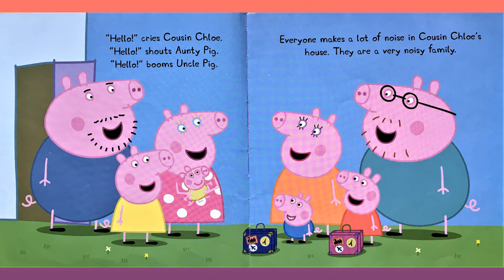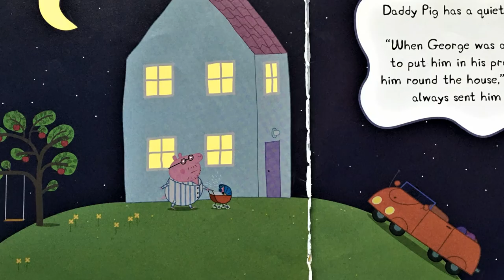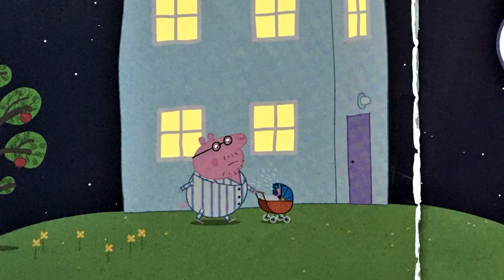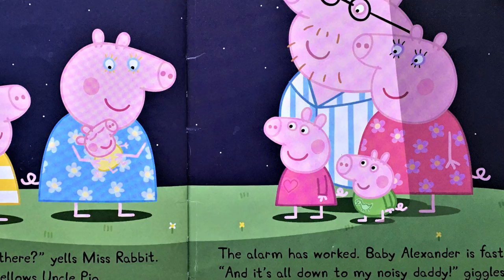Peppa Pig Stories Read Aloud: "George and the noisy baby" An audiobook read by John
One of the classic Peppa Pig Stories which says more about adults than children.

JSN November 2020